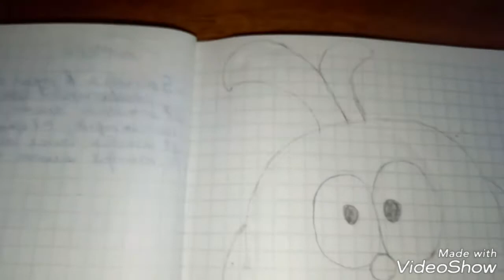Как нарисовать Кроша из мультика, учимся рисовать Урок рисования для начинающих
Урок как нарисовать Кроша